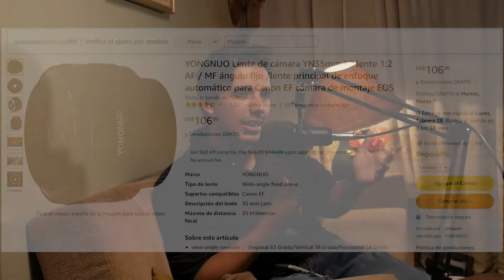Reacciones Honestas - Ipanema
Estas son Reacciones Honestas, y esta vez toca a Ipanema (Venezuela)

Daniele Golina es un Director y DP Venezolano con la meta de hacer cine en Hollywood. Haciendo análisis, teniendo invitados y compartiendo tras cámaras, Daniele Golina muestra lo profundo que puede llegar a ser esta industria.

Tambien puedes escuchar mas de producción audiovisual en el podcast Archivo Final.mp4 donde pasarás un buen rato junto a Daniele y sus invitados nacionales e internacionales hablando de historias, experiencias, películas, novedades y mucho más.

Podcast Archivo Final.mp4 lo puedes escuchar en:
Apple Podcast, Google Podcast, Spotify y otros.